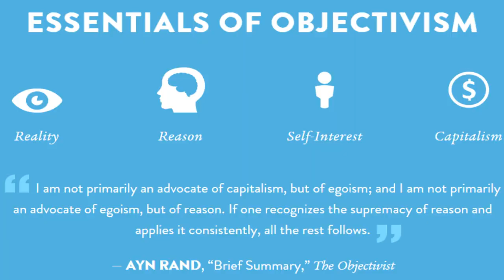All-Time Favorite Novel!| We The Living| Ayn Rand| Review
Hi Guys, I'm over the moon to be sharing my favorite novel of all time, or till now. Hope you enjoy the review, love you all!

All thoughts and opinions are my own, and the product of my own interpretations. No opinion is expressed for the purpose of offending any author, publisher or book lover. Constructive criticism is always welcome!